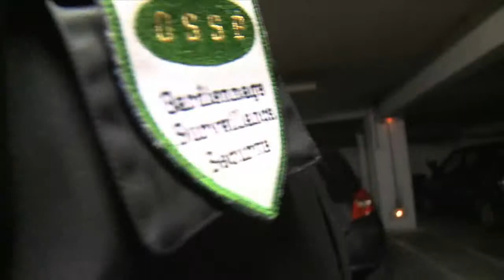Présentation Omni Service Sécurité Privée (O.S.S.P.) Paris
Vidéo de présentation de l'entreprise Omni Service Sécurité Privée située à Paris. Réalisation Cometik.